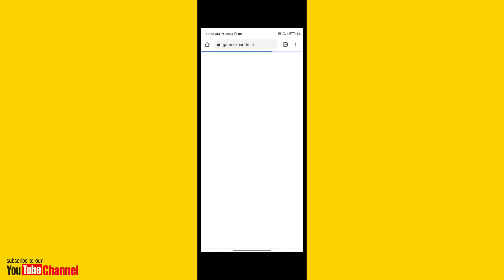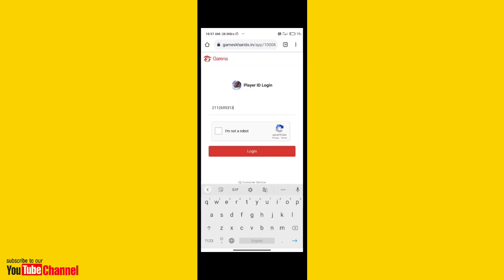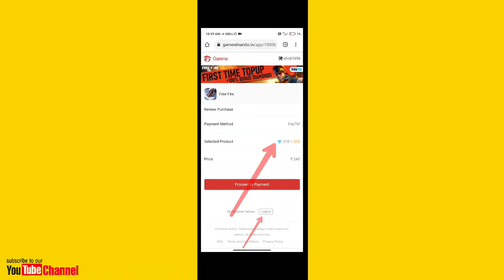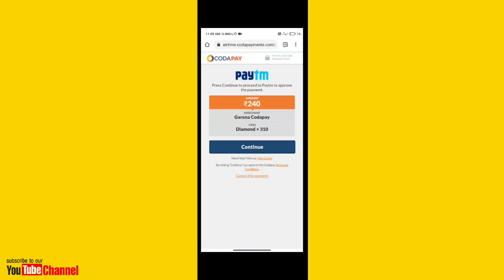🔴Live Proof । 300 Diamond Me DJ Alok Kaise Le । dj alok 300 diamond mein kaise le । 300 diamond alok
dj Alok kaise le
free fire main dj Alok character kaise le
dj Alok kaise kharide
dj Alok special airdrop se kaise kharide
special airdrop se diamond kaise le
₹20 main 600 diamond special airdrop se
special airdrop se 20 main 600 diamond milega
dj Alok character kaise le diamond me
diamond se Alok kaise le free fire
diamond kaise le free fire main
free fire store se dj Alok kaise le
Alok purchase kaise kare
Alok kaise le free fire main
DJ Alok kaise le 300 diamond me
300 diamond me dj Alok kaise le
DJ kaise purchase kare 300 diamond me
Kam paise me jyada diamond kaise le
Kam paise mein dj Alok kaise le
Gold me dj kaise le
Gold me dj alok kab aayega
Gold me dj Alok kab tak aayega
Airdrop se dj Alok kaise le
DJ ALOK free main kaise le
DJ Alok character free main kaise le
DJ free mein kaise le trick
DJ Alok 300 diamond me kaise le trick
How to get dj Alok in 300 diamond
DJ Alok free fire main kaise le 300 diamond me
300 diamond Alok